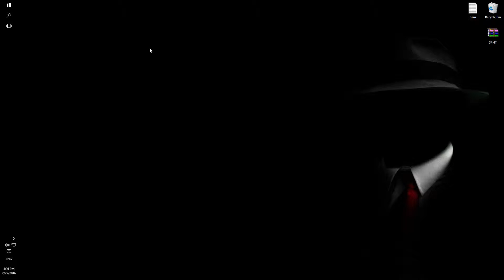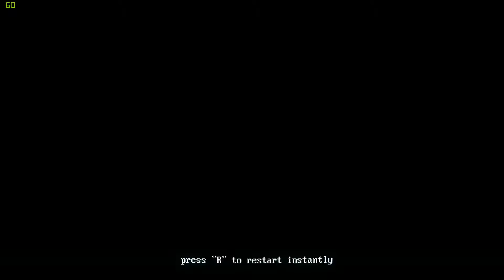Chocking On My Biscuit Superhot [Funtage]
SUPERHOT is the first person shooter where time moves only when you move.

With its mesmerising gameplay and unique, stylized graphics SUPERHOT aims to finally add something new and disruptive to the FPS genre.

See the bullets crawling towards you as you carefully plan your steps and aim your gun. Enjoy the mayhem that is unleashed as you put that plan into motion.

Dodge bullets. Take out your enemies. One step at a time.